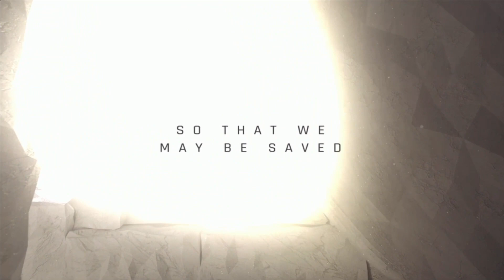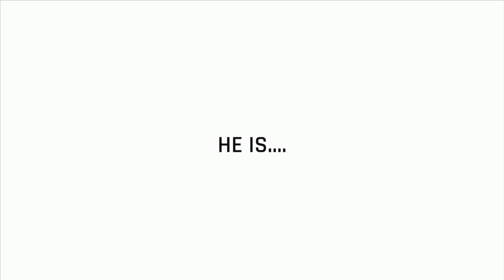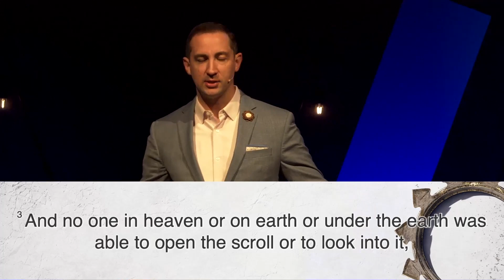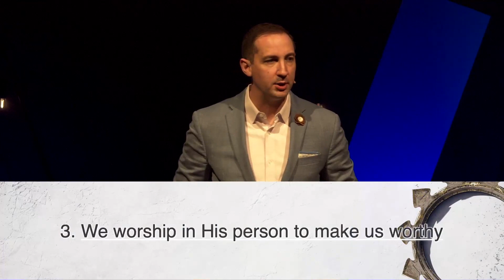He Is Worthy (Revelation 5:1-10) - Easter Sunday - April 17, 2022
Main Idea: The Risen Christ Makes Us Worthy
As we think about the risen Christ. I want to show you what that resurrection accomplish for us in eternity.
1. We hope in His plan to make us worthy
2. We trust in His prophecy to make us worthy
Reasons Christ is Worthy
• Prophecy
• Resurrection
• Cross
• Power
3. We worship in His person to make us worthy